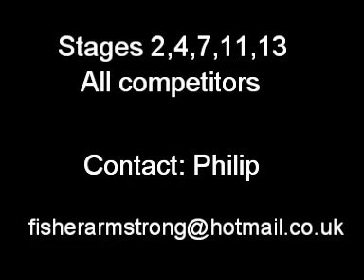circuit of ireland 09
few clips put together of coi few high cars on follys jump.